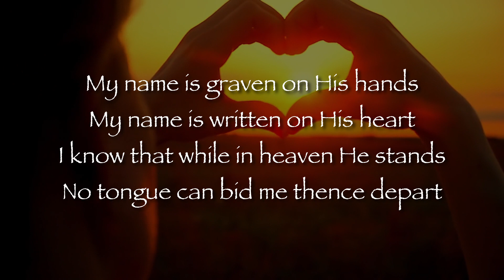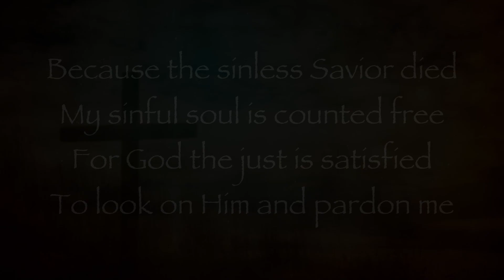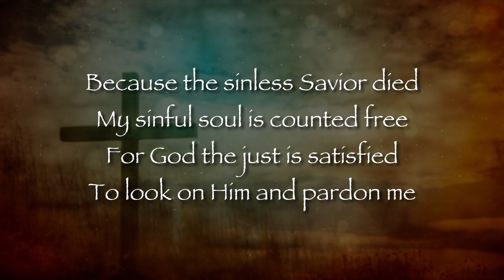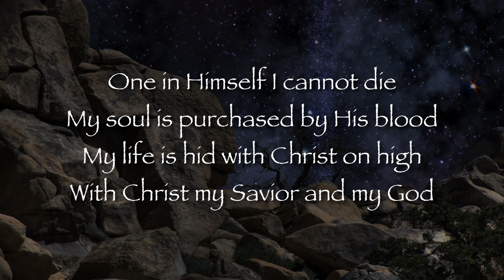Before the Throne of God Above | Lyrics | Brittney Phelan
This song is used with permission from Storyblocks